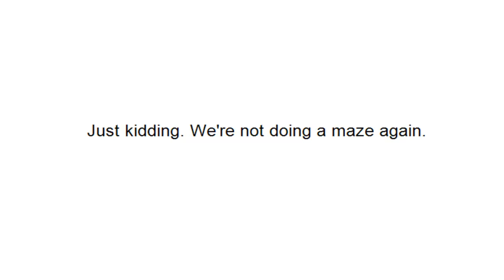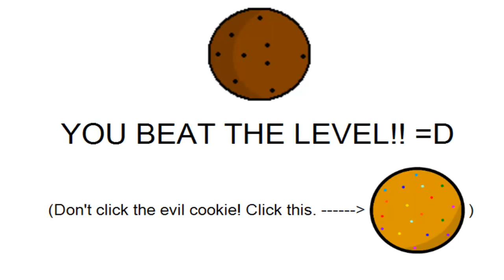lvltidk3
OMG YOU BEAT LEVEL 19!? D: